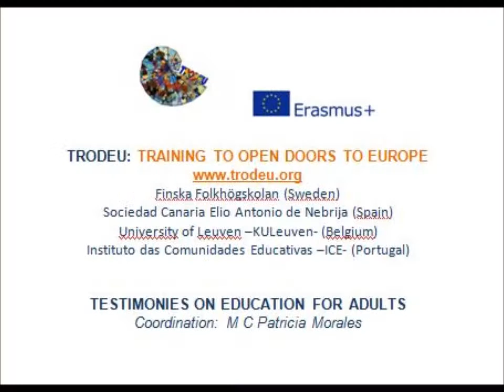Sara y Patricia violonchelo Educacion para adultos TRODEU